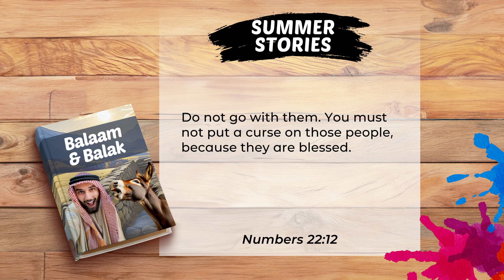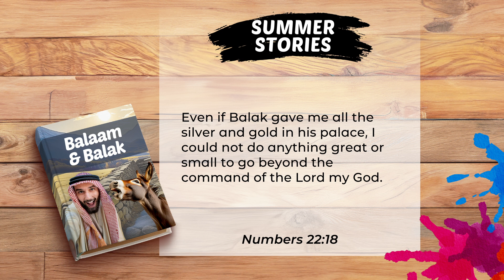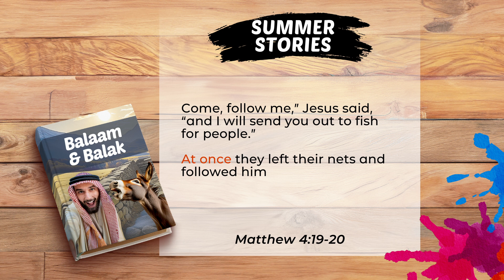Summer Stories: Balaam & Balak - Josh Boyle - 25.08.24